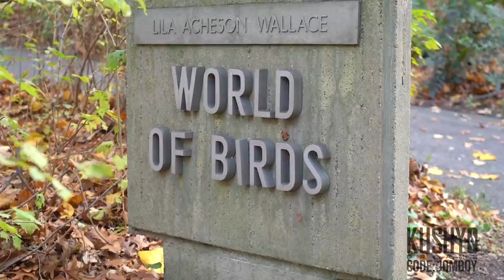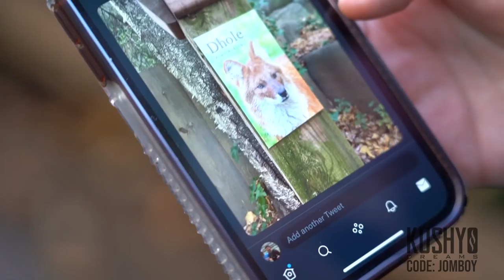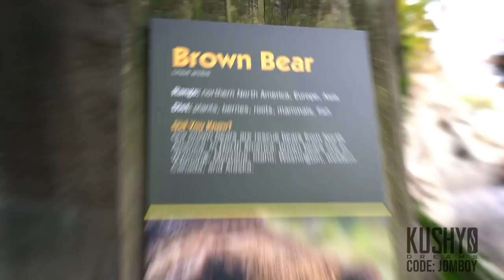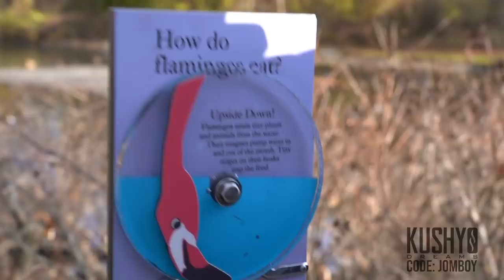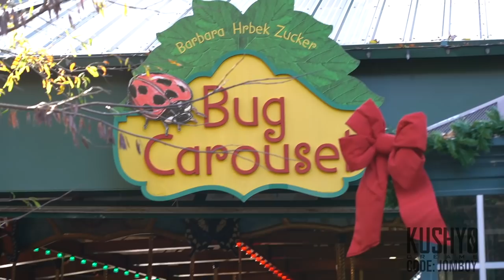Asking Zoo Animals to Be On Our Baseball Team | Office Vlog #68